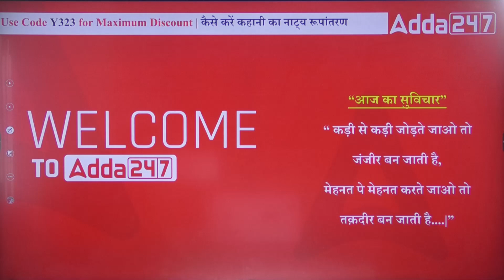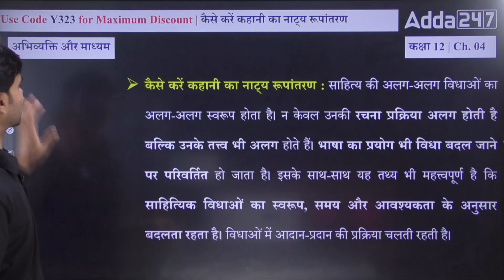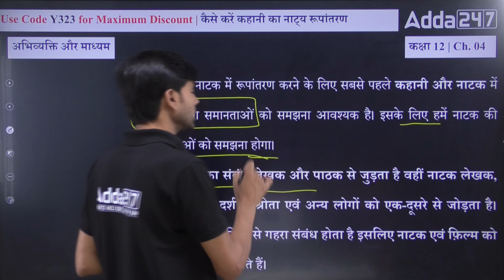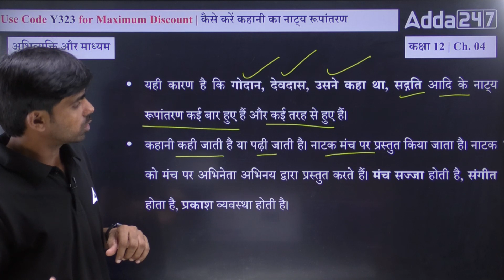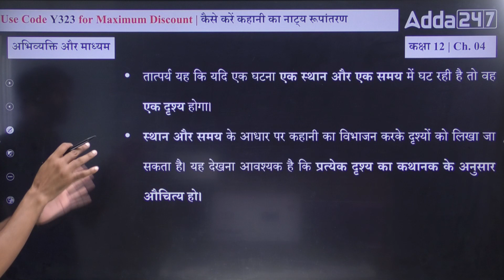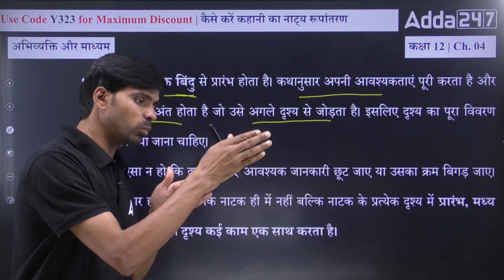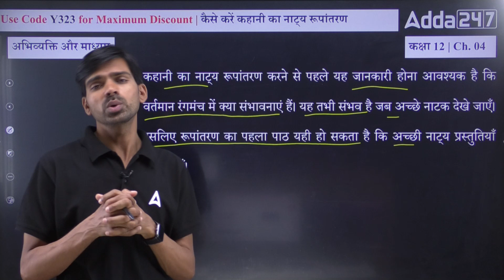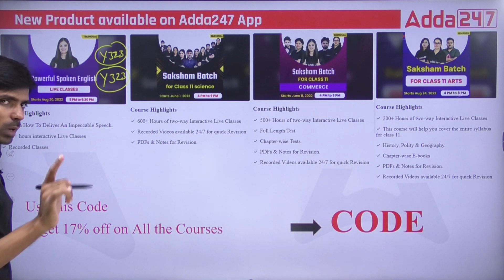Kaise Kare Kahani ka Natya Rupantaran | Class 12 Hindi | अभिव्यक्ति और माध्यम | By Rajendra Sir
👉Boost your CBSE BOARD Marks in one Kaise Kare Kahani ka Natya Rupantaran | Class 12 Hindi | अभिव्यक्ति और माध्यम | By Rajendra Sir | अभिव्यक्ति और माध्यम | कैसे करें कहानी का नाट्य रूपांतरण | By Rajendra Sir